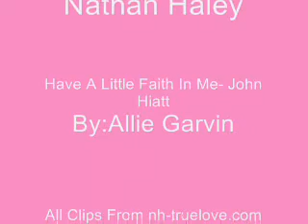Nathan Haley Have Alittle Faith In Me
This is how Nathan wants Haley to have Faith in him because in the end he always does the right thing.